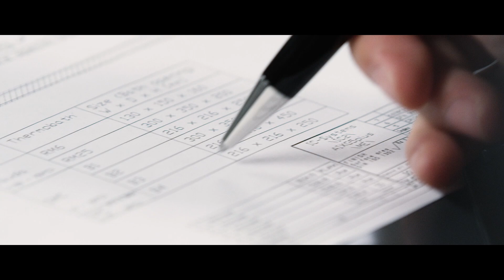AIXTRON SE Corporate Film - Our technology. Your future [English]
The AIXTRON Group ("AIXTRON" or "the Company") is a leading provider of
deposition equipment to the semiconductor industry. The Company was founded in 1983 and is headquartered in Herzogenrath (Aachen City Region), Germany, with subsidiaries and representative offices in Asia, the USA, and Europe. The company's products are used worldwide by a wide range of customers to manufacture high-performance components for electronic and optoelectronic applications based on compound or organic semiconductor materials. These components are used in a variety of innovative applications, technologies and industries. These include, for example, LED and display technology, data transmission, sensor technology, energy management and conversion, communication, signal and lighting technology, and many other sophisticated high-tech applications.